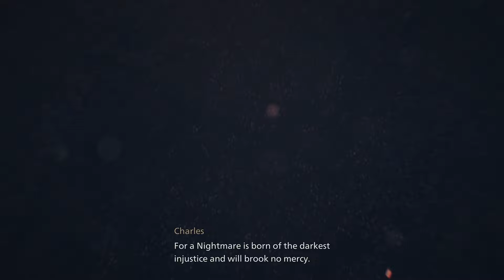Banishers Worst Ending - Antea Stays Dead - Banishers: Ghosts of New Eden | PS5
Banishers: Ghosts of New Eden review copy provided to me by the publisher for coverage purposes.

●▬▬▬▬▬๑⇩⇩๑▬▬▬▬▬●

I'm a passionate gamer who loves to create high-quality, entertaining, and informative videos on a variety of games, including role-playing games, open-world games, action-adventure games, and indie games.

My video game walkthroughs show you how to solve puzzles and complete in-game quests, what choices to make to find alternate plot lines and how to unlock different endings. It takes me hours of capturing game footage on my PS5, recording commentary, editing and rendering videos to create high-quality content that serves to both entertain and educate my viewers.